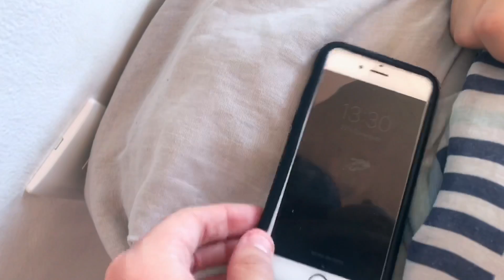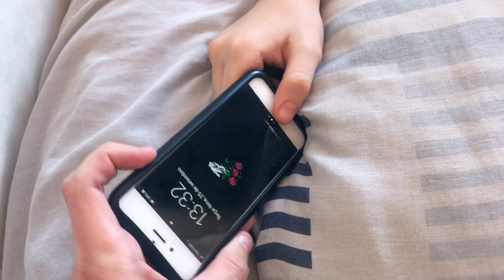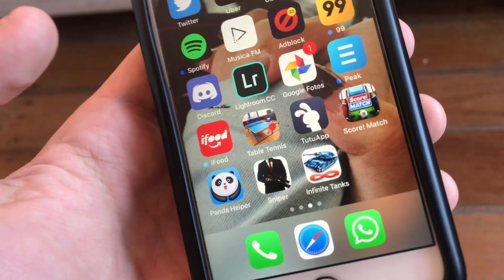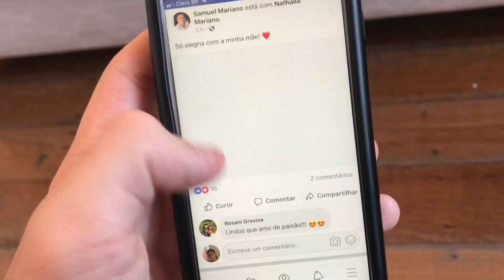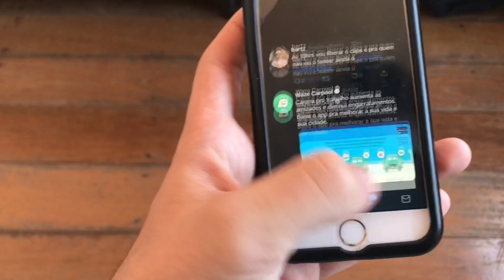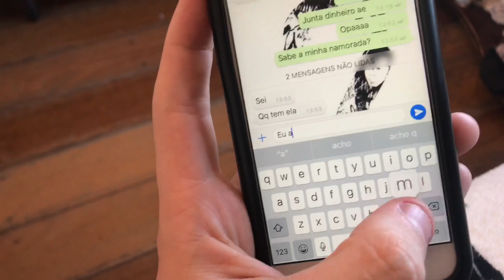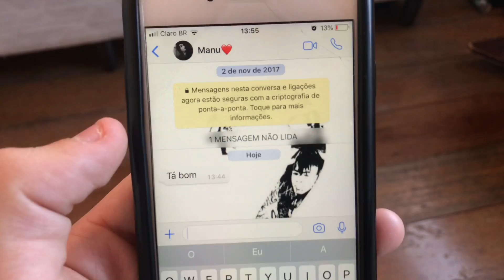DESBLOQUEEI O IPHONE DO MEU IRMÃO MAIS NOVO ENQUANTO ELE DORMIA E NÃO ACREDITEI NO QUE VI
Galera nesse vídeo eu desbloqueei o Iphone do meu urmão mais novo enquanto ele domria e dei uma olhadinha nas coisas dele e descobri que ele tem uma namorada !!!

Empório das Festas - @emporio_das_festas_bh

Tamo junto família s2